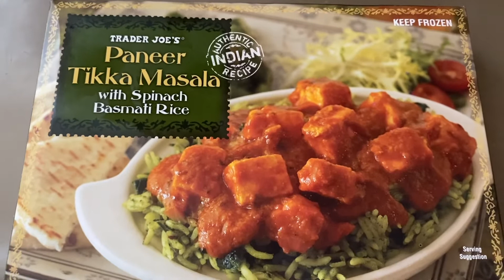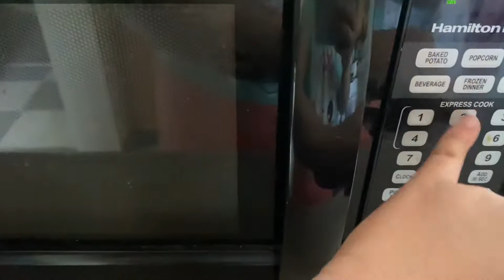Vlogtober Part 8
Trader Joe’s Paneer Tikka Masala, Chipotle Smoked Brisket Bowl